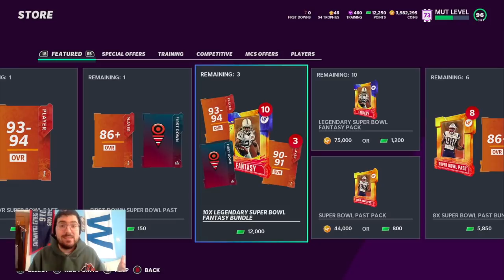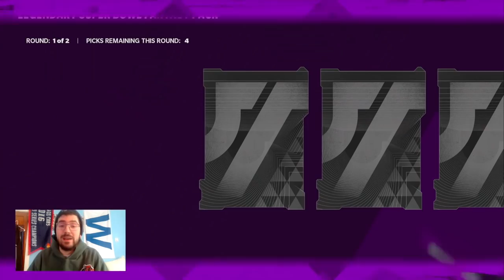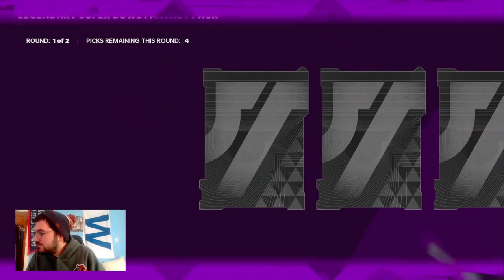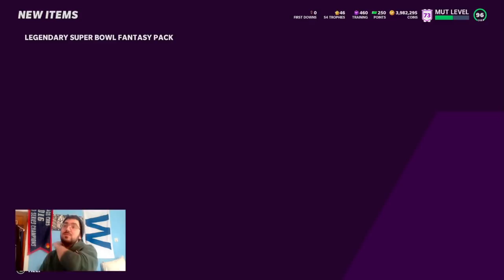1 YEAR ON YOUTUBE CELEBRATION PREMIERE VIDEO!! SUPER BOWL BUNDLE, THROWBACK MONTAGE, AND THANK YOU!!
This is my 1 year celebration video!!  Ive been on youtube for one whole year to this date so I would like to thank yall for all the continued support!!  yall are the realest!!

This will be a live premiere and then turn into a video afterwards!!

Rules
-comment 1 year on the video after its published